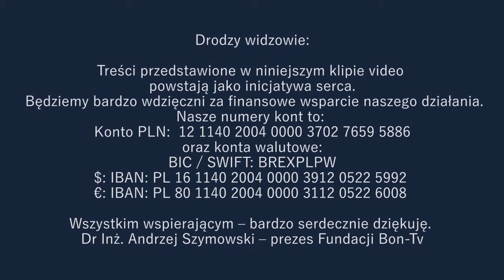La Santa Misa - Mi ratito con Jesús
El Jueves Santo recordamos que durante la Última Cena, Nuestro Señor Jesucristo instituyó dos importantes sacramentos: La Eucaristía y el Orden Sacerdotal.

La Iglesia conmemora este día con una Eucaristía especial. En ella, el sacerdote realiza el lavatorio de pies a doce personas quienes representan a los apóstoles.

Con esta acción, Jesús nos transmite el mensaje de la caridad. “Cuando dice: Lo mismo que yo hice con ustedes, practiquenlo en favor de los demás”.

También en este día, Cristo nos dejó un mandamiento nuevo: “Amaos los unos a los otros así como yo los he amado”.

Durante el Jueves Santo debemos aprovechar la oportunidad de reconciliarnos con el prójimo y de interiorizar esta enseñanza. Además, señala que mucha gente acude a esta eucaristía por un acto de fe. Más bien, lo que debemos hacer es acudir con un corazón dispuesto a encontrar el sentido del amor al prójimo.

Por otro lado, también celebramos que Cristo instituyó el Sacramento Sacerdotal e instituyó la Eucaristía, cuando partió el pan durante la última cena y les dijo a los apóstoles : “Hagan esto en memoria mía”.

En contraste: en este día Nuestro Señor Jesucristo nos deja su testamento: La Sagrada Eucaristía, el Sacerdocio y el mandato de amarnos los unos a los otros, como Él nos amó.

Si desean conocer más acerca del Jueves Santo, la última cena de Nuestro Señor los invito a visitar

Este programa de televisión es una buena opción para el apoyo en la catequesis y la evangelización de los niños, y no tan niños ;)

Aprovecho para recomendarles leer el tratado de la verdadera devoción a la Santísima Virgen María escrito por San Luis María Grignion de Montfort, en el descubrirán la gran importancia de ser marianos, ya que su mano nos conduce con su santísimo hijo, la Santísima Virgen María es el camino más corto, más seguro y el más perfecto para ir a Jesús, Nuestro Señor Jesucristo vino al mundo por medio de la Santísima Virgen María y por medio de ella debe reinar también en el mundo. Dios Padre reunió todas las aguas en un lugar que denominó mar y de igual modo hizo una sola masa con todas sus gracias y la llamó María. Pueden ver y descargar el libro en el siguiente

Que Nuestro Señor Jesucristo los bendiga, nuestra madre Santa María De Guadalupe los proteja con su santo manto y San José los acompañe.